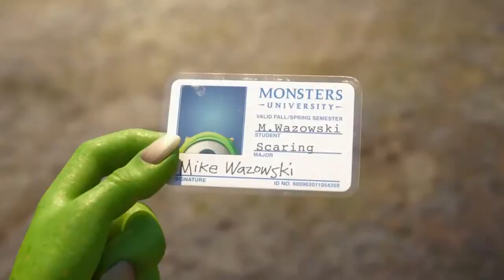Universidade Monstros (Monsters University) - 2013, Trailer 2, Dub.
Mike Wazowski (Billy Crystal) e James P. Sullivan (John Goodman) são uma dupla inseparável em Monstros S.A., mas nem sempre foi assim. Quando se conheceram na universidade, os dois jovens monstros se detestavam, com Mike sendo um sujeito estudioso, mas não muito assustador, e Sulley surgindo como o cara popular e arrogante, graças ao talento inerente para o susto. Após um incidente durante um teste, os dois são obrigados a participar da mesma equipe na Olimpíada dos Sustos. A equipe, por sinal, é formada por uma série de monstros desajustados, para o desespero de Sulley, acostumado a conviver com os caras mais populares da escola.